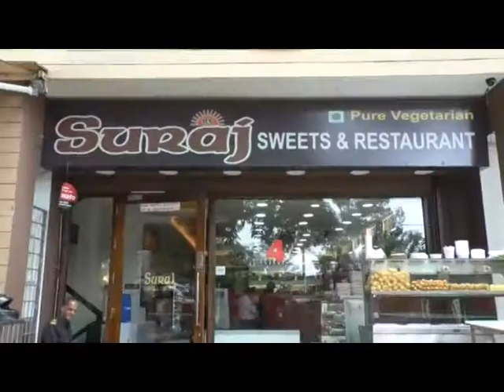SURAJ SWEETS SPECIAL ON RAKHI OCCASION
Some special arrangements made for the customers by Suraj Sweets on the occasion of Rakhi